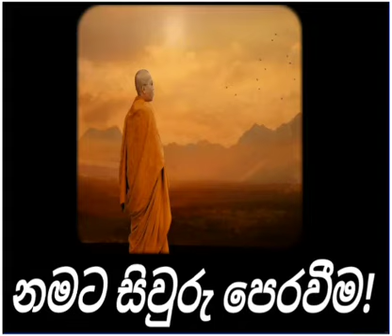නමට සිවුරු පෙරවීම